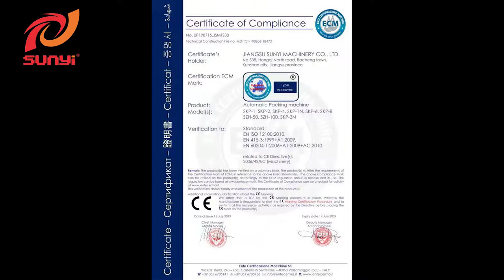Lavazza Point Espresso Coffee Filling Sealing Machine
Automatic Lavazza Point Coffee Capsule Filling Sealing Machine with Vibration empty capsule feeding, vacuum powder feeding, UV sterilization, Anti-static, perforated film cutting sealing, Twice Sealing, Inline weight checking, output conveyor..